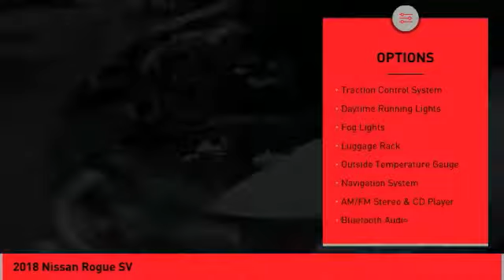2018 Nissan Rogue Asheville NC JC852187P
2018 Nissan Rogue SV

Recent Arrival! New Price! 2018 Nissan Rogue SV Pearl White AWD 2.5L I4 DOHC 16V CVT with Xtronic Includes *** Fred Anderson Family Plan** $3000 Advantage!! A) Lifetime Powertrain Warranty B) Lifetime Oil Changes C) Lifetime Loaner Cars D) Lifetime Car Washes (with service) E) Loyalty Discounts * All Prices include financing with NMAC, includes all factory incentives and rebates. Prices subject to dealer installed options and accessories. See sales staff for additional info.